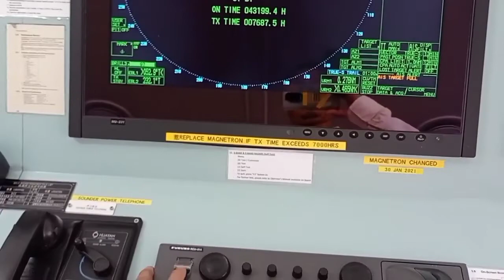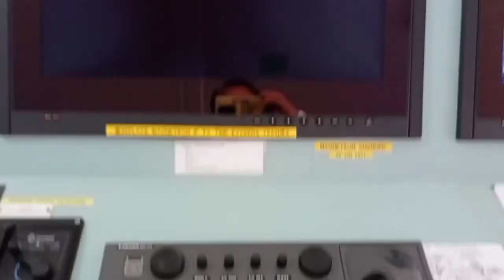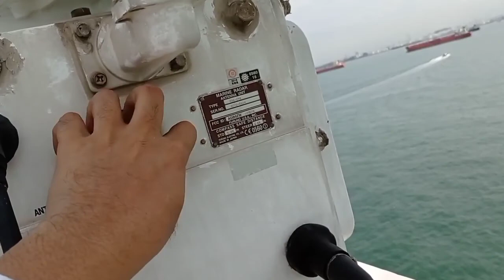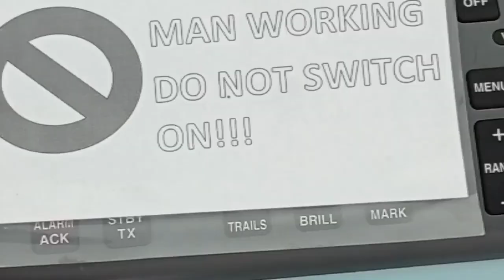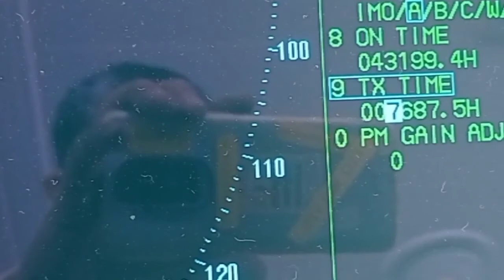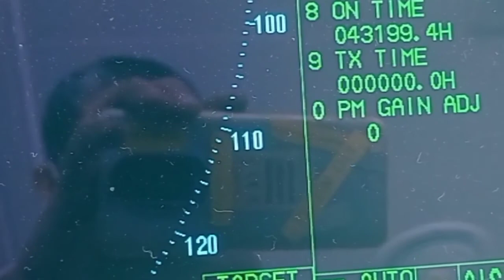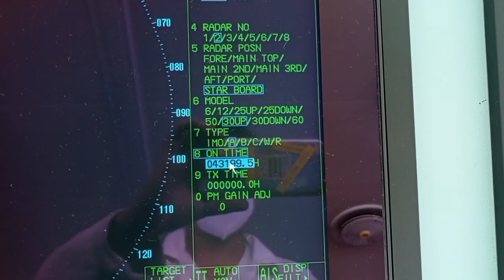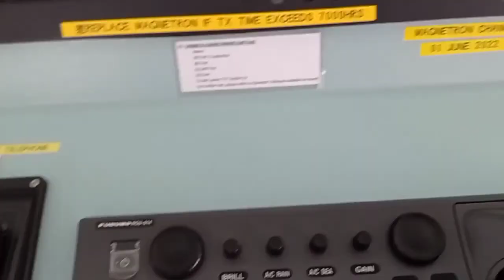HOW TO REPLACE MAGNETRON FOR S BAND RADAR.( Reset TX TIME). ETO Melvin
How to replace magnetron for S Band Radar.